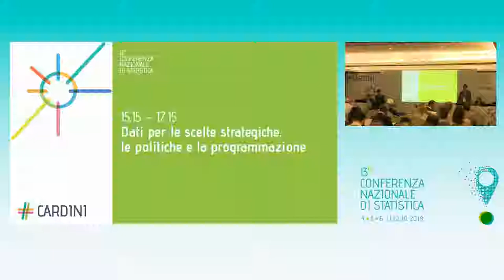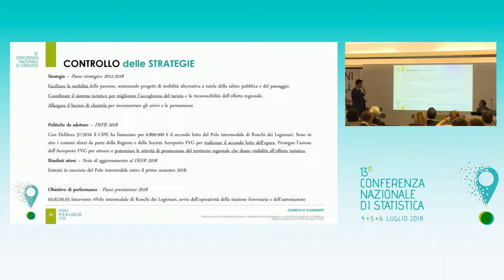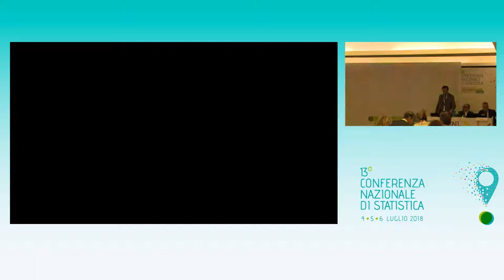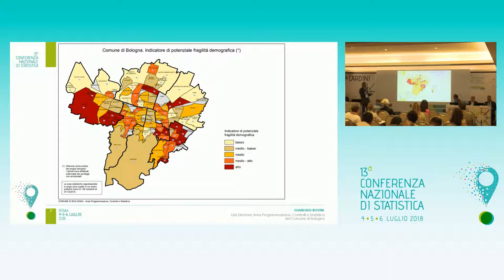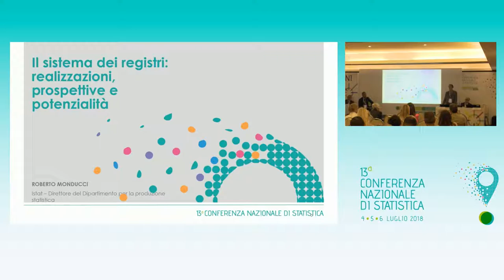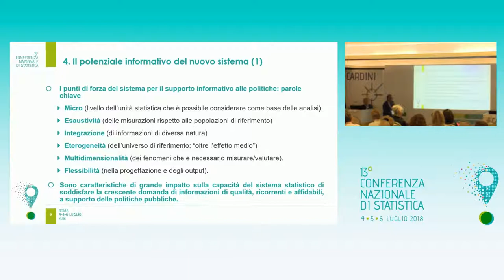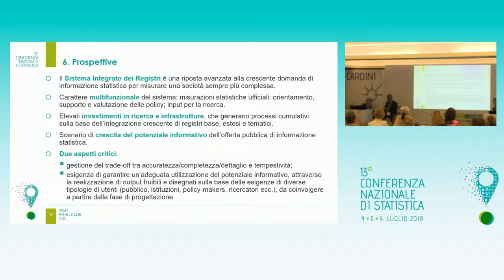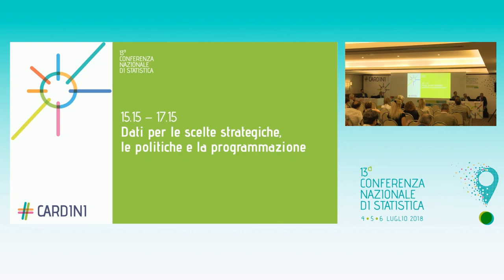CARDINI - Dati per le scelte strategiche, le politiche e la programmazione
L’utilizzo di dati statistici per la definizione di scelte strategiche, di politiche e di programmi si è affermato sempre di più negli anni recenti. I limiti dell’informazione statistica disponibile sono stati individuati soprattutto in termini di tempestività e di aree informative poco coperte. Nel corso della sessione vengono messe a confronto le esperienze di un grande comune, di una Regione e di un Ministero e si prefigurano le potenzialità informative del nuovo sistema dei registri in costruzione in Istat.
Coordina: Vincenzo Lo Moro | Istat

Usare i dati per la definizione delle strategie
Gianluca Dominutti | Regione Friuli Venezia Giulia
Il contributo della statistica ai documenti di programmazione
Gianluigi Bovini | già Comune di Bologna
I dati che non ho trovato nell’esperienza di Governo (e quelli che ho usato)
Mauro Bonaretti | già Presidenza del Consiglio dei Ministri
I dati per i territori provinciali
Carlo Rapicavoli | Provincia di Treviso
Il sistema dei registri: realizzazioni, prospettive e potenzialità
Roberto Monducci | Istat